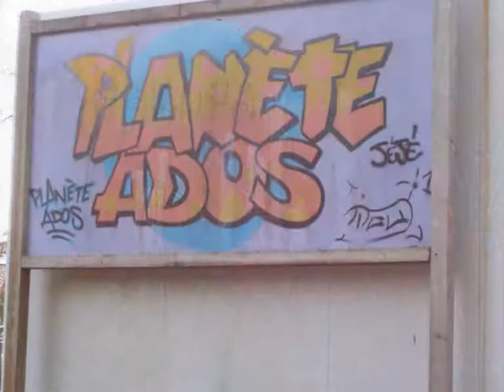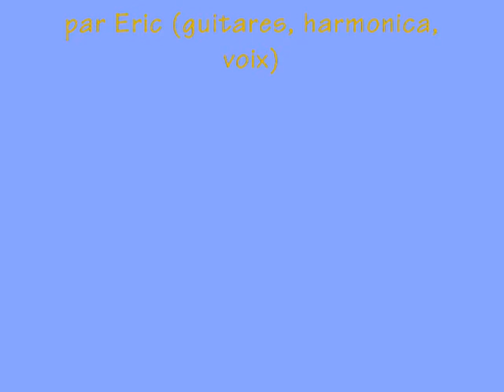Ecritures murales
Musique : "Si tu dois partir", adaptation par Fairport Convention d'une chanson de B Dylan
Eric : guitares, harmonica, chant.